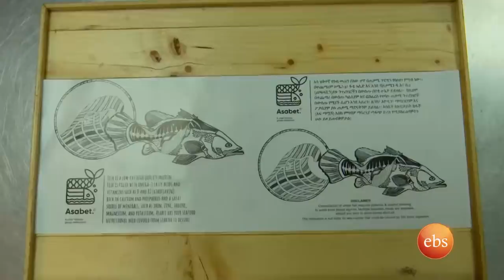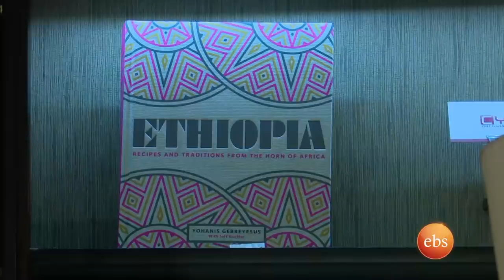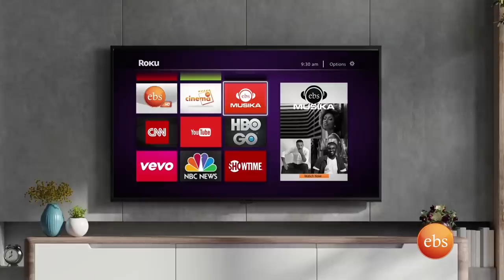"ትዳር አስባለሁ" .../ዴቪድ ቤካምን አብልቼዋለሁ/ ውሎ ከሼፍ ዮሀንስ ጋር በእሁድን በኢቢኤስ